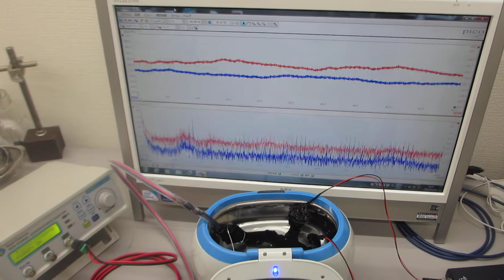超音波洗浄器（42kHz）とメガヘルツの超音波発振プローブによる、超音波実験